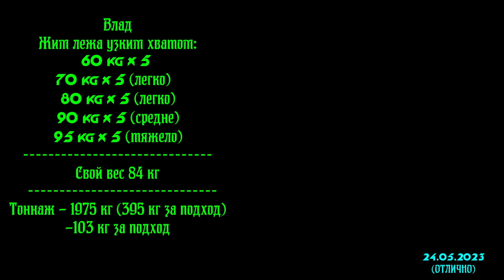ТРЕНИРОВКА ГРУДИ [24.05.23]